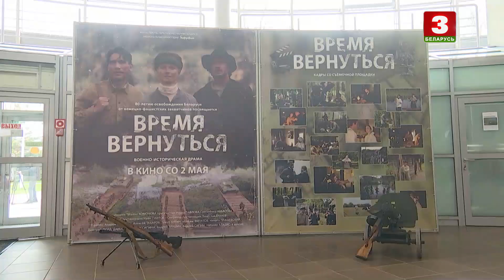Предпремьерный показ киноленты "Время вернуться" в столичном кинотеатре "Беларусь"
В столичном кинотеатре "Беларусь" состоялся предпремьерный показ киноленты "Время вернуться" Национальной киностудии "Беларусьфильм"